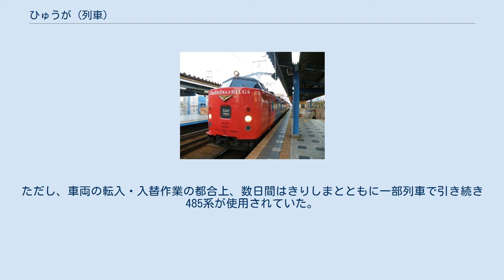ひゅうが (列車)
ひゅうがは、九州旅客鉄道（JR九州）が延岡駅 - 宮崎駅・南宮崎駅・宮崎空港駅間を、日豊本線・日南線・宮崎空港線経由で運行する特別急行列車である。
 なお本項では、宮崎県内連絡列車についても記述する。
 特急「ひゅうが」は、2000年3月11日に当時博多駅 - 南宮崎駅・宮崎空港駅間を運行していた特急「にちりん」が利用低迷により本数削減されたのに伴い、延岡市と宮崎市の都市間輸送や宮崎空港への利用で、乗車実績が比較的良かった延岡駅 - 南宮崎駅・宮崎空港駅間に関して一部存続という形で運行を開始した。
当初は4往復の運行であり、最大で6往復まで増発されたが、2003年3月15日・2004年3月13日に一部の列車が別府駅発着に延長され「にちりん」に再編入されたため2往復の運転になり、2010年3月13日の改正時点には3往復が運行されていた。
しかし2011年3月12日のダイヤ改正で廃止された「ドリームにちりん」の延岡駅 - 南宮崎駅・宮崎空港駅間および「さわやかライナー」「ホームライナー」を「ひゅうが」に編入したため、再び6往復の運転になった。
その後、2021年3月13日のダイヤ改正では再度日中の「にちりん」の一部を延岡駅以南の運転に短縮し「ひゅうが」に編入している。
 列車名は、宮崎県の令制国名である「日向国」（ひゅうがのくに・ひむかのくに）が由来となっている。
 下り8本・上り9本（1 - 16・18号）が設定されており、下り2本（3・5号）が延岡駅→宮崎駅間、上り2本（16・18号）が南宮崎駅→延岡駅間、そのほかの列車は延岡駅 - 宮崎空港駅間の運転である。
運転は主に下り（延岡駅発）が朝、上り（延岡駅行き）が夕方以降で、延岡駅以南での「にちりん」の補完列車や高速化工事に出資した旭化成社員輸送列車としての役割も担っている。
2021年3月13日から再び日中にも運転されるようになったが、このうち2往復（2・6・11・15号）は繁忙期には大分駅まで延長の上で「にちりん」として運転される。
なお「にちりん」はこの臨時2往復も含めた通しで号数を振っており、7・10・13・16号が欠番となっている（延岡駅以南のダイヤはそれぞれ「ひゅうが」11・2・15・6号に合致）。
列車番号は号数＋5070Mである。
 2017年3月4日より787系4両編成を充当する列車の大半でワンマン運転が開始され、2018年3月17日からは787系4両編成の全列車に拡大している。
 延岡駅 - 南延岡駅 - （門川駅） - 日向市駅 - （都農駅） - 高鍋駅 - 佐土原駅 - （宮崎神宮駅） - 宮崎駅 - 南宮崎駅 - 宮崎空港駅 なお宮崎駅 - 宮崎空港駅間は、乗車券のみで普通車自由席に乗車可能の特例が設けられている。
またこの区間のグリーン席は自由席扱いとなり、グリーン券は車内で車掌から購入する形となる。
 大分鉄道事業部大分車両センターおよび南福岡車両区に所属する787系電車が充当されている。
2往復は南福岡車両区所属の6両編成（グリーン個室・DXグリーン席連結）で、そのほかの列車は大分車両センター所属の4両編成で運行されている。
九州新幹線鹿児島ルートの全線開業以前は「リレーつばめ」「有明」などで運用されていた車両で、鹿児島ルート全線開業に伴い余剰となったため、日豊本線系統に残されていた485系電車を置き換える目的で2011年3月12日に投入された。
 787系の投入当初は783系電車も併用されていたが、2021年3月13日のダイヤ改正で全列車787系での運転となった。
 車両は「にちりん」・「きりしま」と共通運用である。
運行開始当初から延岡駅 - 宮崎駅間のホームライナー的役割を兼ねていたこともあり、普通車は基本的に全車自由席となっている。
 運転開始当初の2000年3月11日から485系電車が使用されていたが、2011年3月12日のダイヤ改正で787系が投入されたことにより運用を終了した。
ただし、車両の転入・入替作業の都合上、数日間はきりしまとともに一部列車で引き続き485系が使用されていた。
 485系「ひゅうが」（2009年）